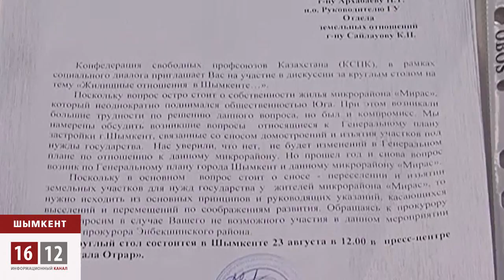Жители против сноса / 1612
Жители Шымкентского микрорайона Мирас опасаются сноса своих домов. Территория, на которой стоит их новое жилье согласно новому Генплану будет застроена многоэтажными жилыми домами.